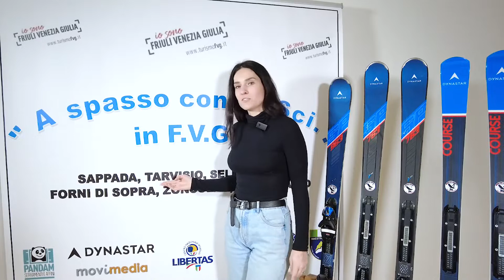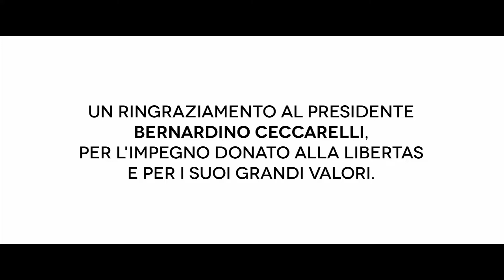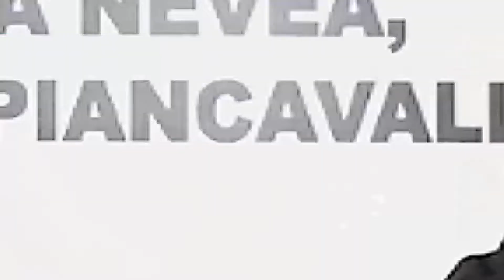A spasso con gli sci in FVG - Seconda puntata a Tarvisio